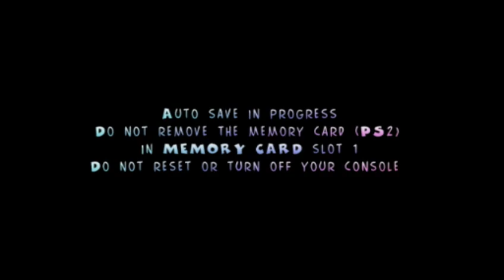Super Farm (PS2) - Part 1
Grange